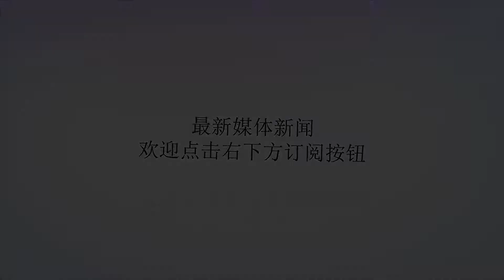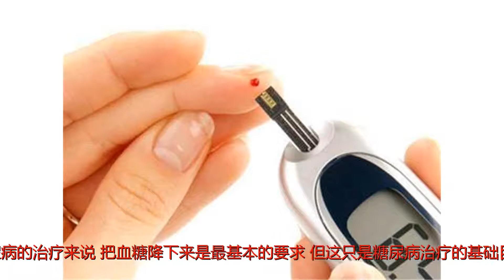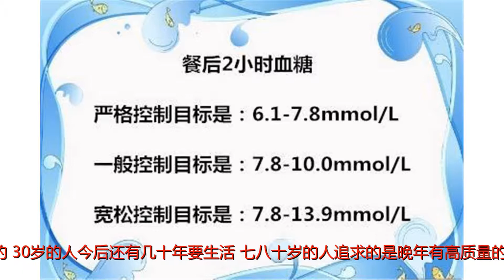七十多岁老人得了糖尿病，血糖控制在多少就可以？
谢谢！七十多岁老人得了糖尿病，血糖控制在多少就可以？